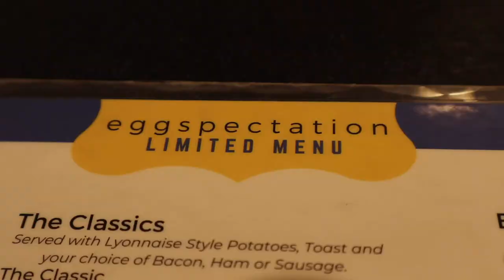VLOG: First Psychic Reading, Aquarium, Jays Game & Ear Infection?!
Hey everyone! Hope you enjoy the Toronto vlog!
Thumbs up this video if you want to me tell what the psychic told me! (I forgot to in the vlog, my bad!)